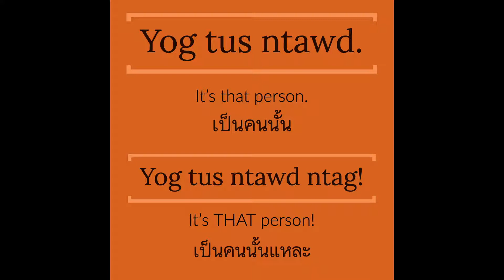Learn Hmong Vocab - Ntag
LINKS🔗
- Our website has coaching, custom worksheets, audio files, personalized lessons and more: 📕📗📘📙📝 💿

The meaning of the word 'ntag' in Hmong with sentence examples.